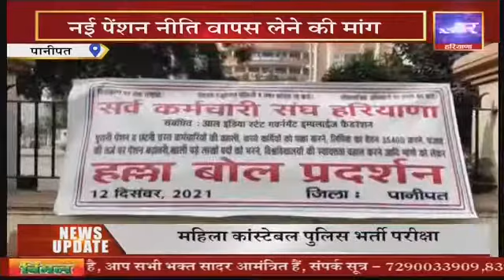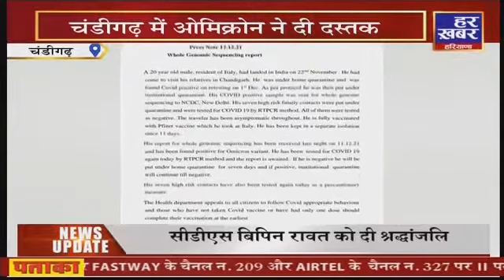GT Road@ 5PM | 12 Dec 2021 | Har Khabar